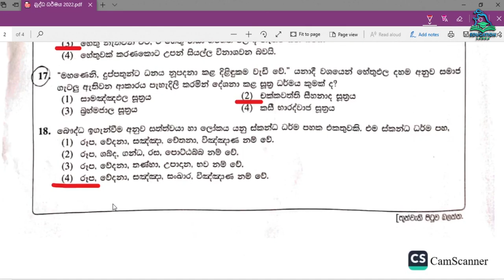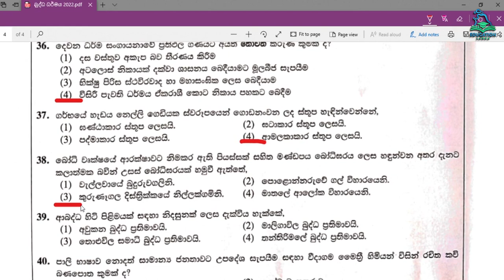(අ.පො .ස )සාමාන්‍ය පෙළ බුද්ධ ධර්මය බහුවරණ පිළිතුරු (2022 මැයි ) | O/L Buddhism MCQ Answers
2022 මැයි මස පැවති සාමාන්‍ය පෙළ බුද්ධ ධර්මය ප්‍රශ්න පත්‍රයේ බහුවරණ පිළිතුරු මෙහි අන්තර්ගත වේ

සැලකිය යුතුයි : සංශෝධන ඇතුලත් විය හැකිය .